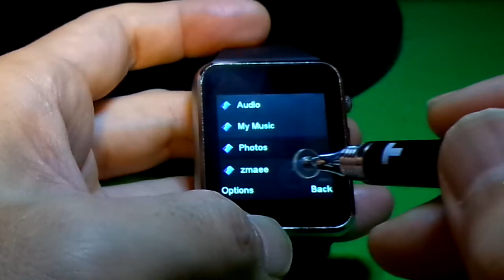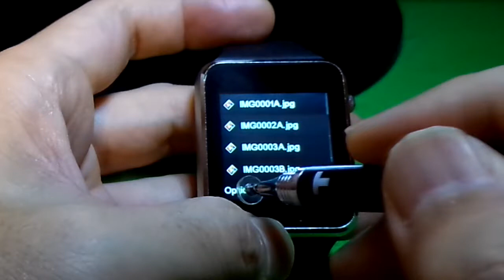A1 Bluetooth Smart Watchの機能～Explorer(SDｶｰﾄﾞに保存されているﾌｧｲﾙを管理/閲覧)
A1 Bluetooth Smart Watchには、汎用的なファイラーアプリも入っています。
SDカードの中身を自由に閲覧できます。ファイルの削除、移動、rename等も出来る模様。(動画中で実演はしていませんが、メニューとしてはありますね)
ファイラーとしては、基本的な機能はだいたい網羅している、かなり使いやすいファイラーと感じました。

実際にレビューしているブツはこれです→A1 Bluetooth Smart Watch